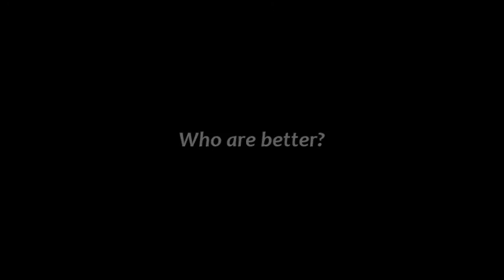Kentin Mahé vs Domagoj Duvnjak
Song:
Habu - Another Way

Kentin Mahé (SG Flensburg-Handewitt) vs Domagoj Duvnjak (THW Kiel) Handball.